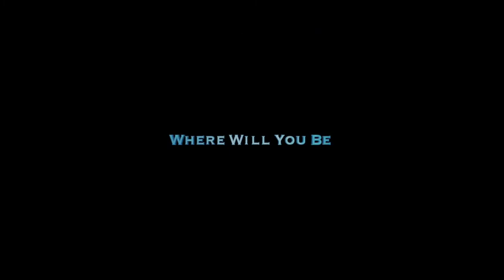The Day After Tomorrow (2004) HD - Best Scene Movie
Film Description :
After climatologist Jack Hall is largely ignored by U.N. officials when presenting his environmental concerns, his research proves true when an enormous "superstorm" develops, setting off catastrophic natural disasters throughout the world. Trying to get to his son, Sam, who is trapped in New York with his friend Laura and others, Jack and his crew must travel by foot from Philadelphia, braving the elements, to get to Sam before it's too late.

Credits :
Director - Roland Emmerich
Writer - Roland Emmerich
Stars - Dennis Quaid, Jake Gyllenhaal, Ian Holm, Emmy Rossum, Sela Ward